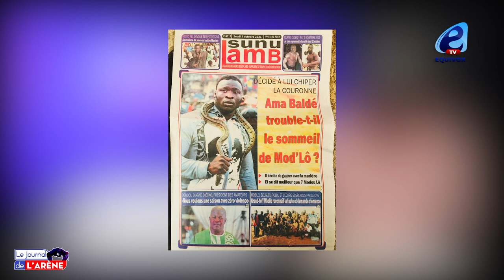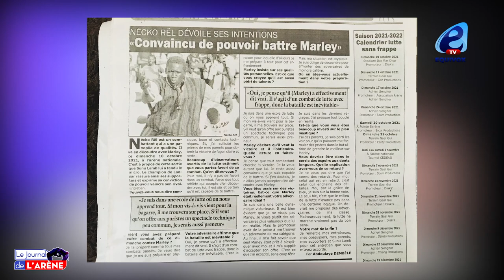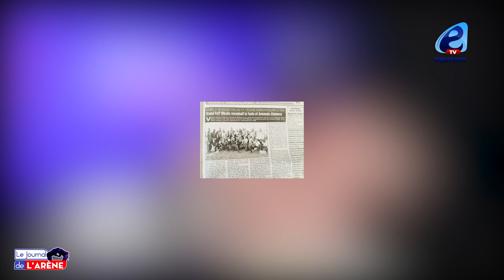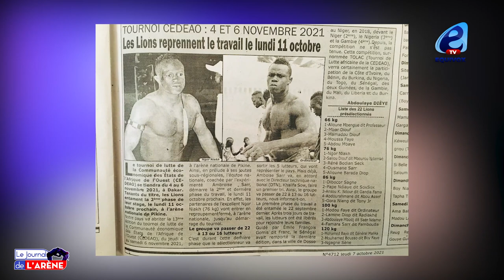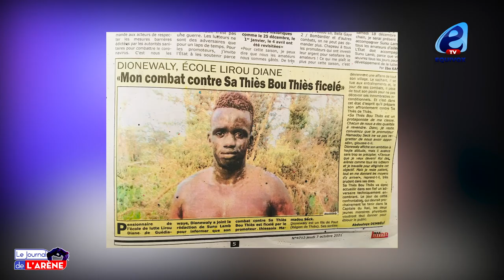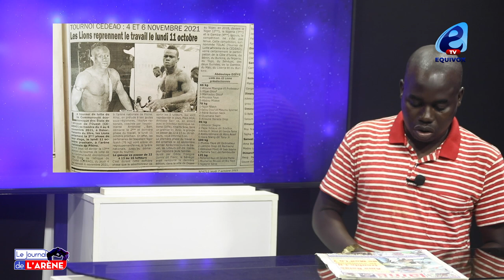Ama BALDE attaque et déclare: Diourom Niarri Modou Lo Malén...